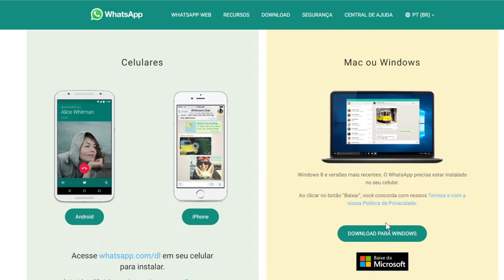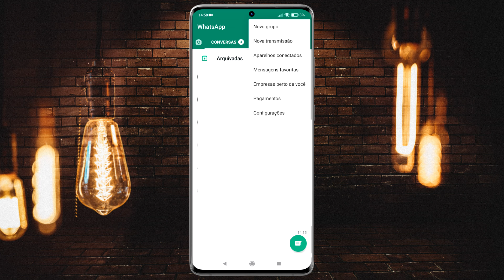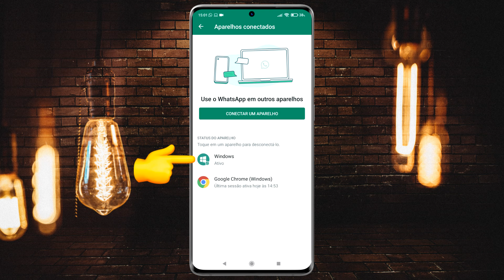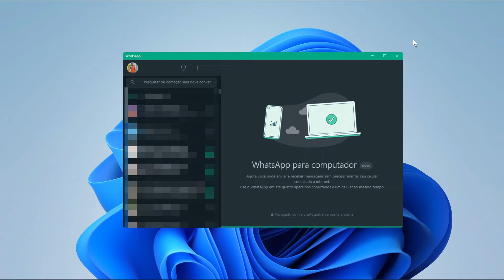Como BAIXAR E USAR WHATSAPP no PC! | Atualizado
Neste vídeo aprenda baixar, instalar, configurar e usar o WhatsApp no seu Computador ou Notebook, tudo através do aplicativo oficial, o passo a passo é simples, rápido e seguro. Fica ligado em mais um vídeo e confira todos os detalhes!